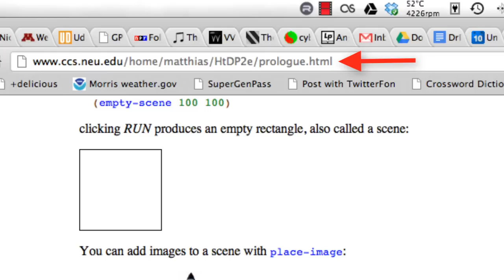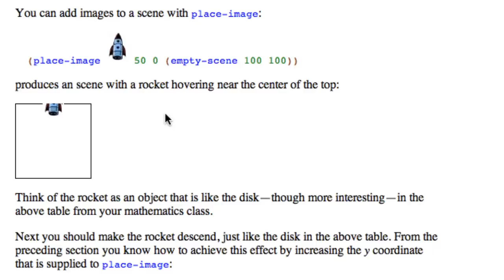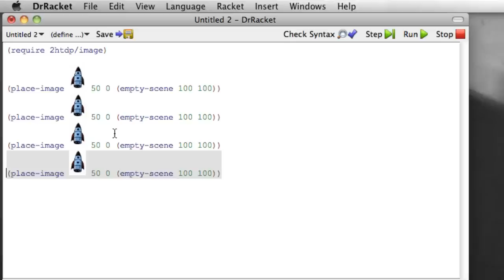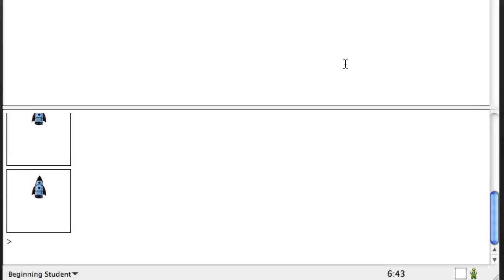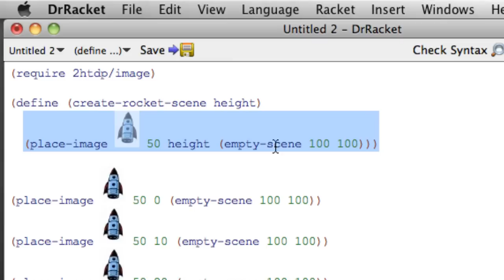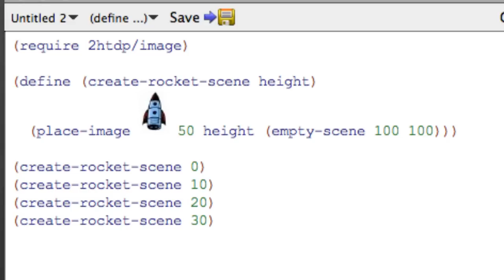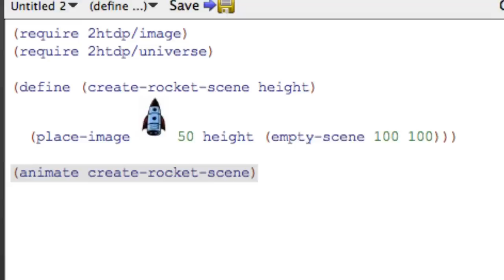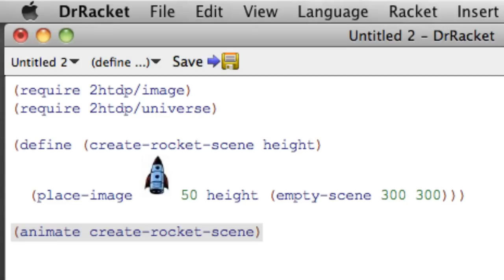Simple animation in Racket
A short video demonstrating simple animations in Racket and a simple refactoring to keep our code DRY. This is based directly on an example from Chapter 1 of the 2nd edition of How to Design Programs. This was created for the CSci 1301 (Problem Solving and Algorithm Development) at the University of Minnesota, Morris.